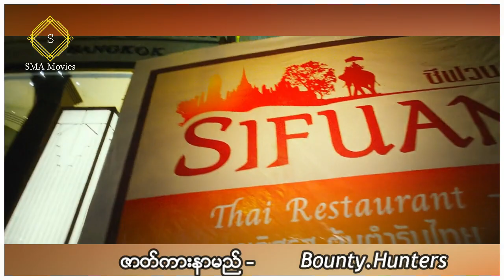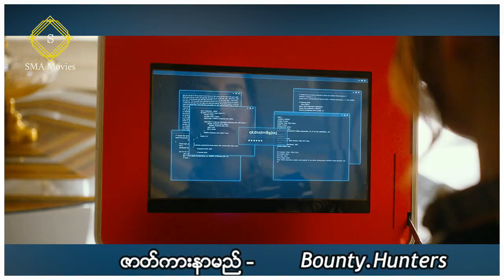ရဲအရာရှိဟောင်းနှစ်ယောက်က ရှုပ်ထွေးလှတဲ့တိုက်ခိုက်မှုကိုဖြေရှင်းဖို့ အစွမ်းကုန်ကြိုးစားခဲ့တယ်။